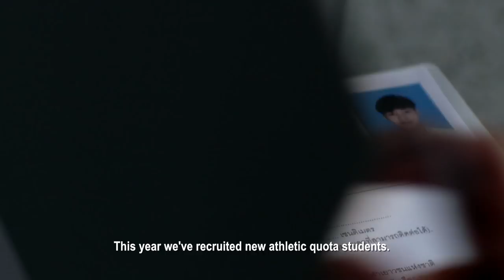Official International Trailer 'Project S The Series | SPIKE!'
A boys’ junior national volleyball championship is approaching. ‘Puen’ (Oabnithi Wiwattanawarang) is a talented hitter. ‘Singha’ (Papangkorn Lerkcharoempote) is a competent setter. The two are skilled players of Theppanya School’s volleyball team. They both vow to do their best to win the tournament. However, all of a sudden, Singha needs to move and changes schools to St Sebastian School and joins their volleyball team, which is the number one rival of the Theppanya School’s team.

Puen and his teammates are very upset and disappointed with Singha’s betrayal. They decide to reform and make their volleyball team stronger by recruiting a new setter named ‘Than’ (Thiti Mahayotaruk). Than is a hardheaded and always gets into fights with Puen. To resolve this problem, ‘Best’ (Apinya Sakuljaroensuk), their beautiful team manager, decides to hire ‘Win’ (Prama Imanotai) as their new coach.

Win comes up with an intensive training programme that pushes the boys so hard. The training causes Best to wonder if Coach Win is doing this to help the kids chase their dreams, or is it an attempt to relive a life, and a dream that he was never able to realise for himself. As the tournament day gets closer, the harder their training becomes. Puen, Than, and their team members start to bond and open their hearts and develop sportsmanship towards one another.

Then the days comes when Puen faces Singha again on the volleyball court but on the opposite side of the net. Will Puen and his team be able to overcome their rage towards Singha and learn what it truly means to be volleyball players?